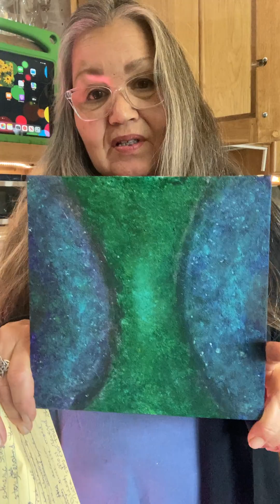Star Stories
Copyrighted Poem & Painting